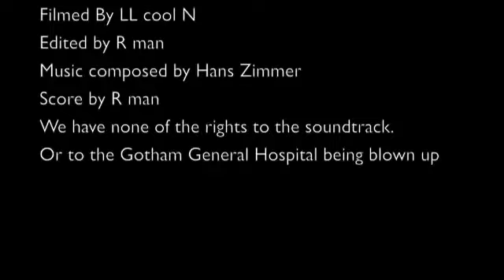Prologe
The epic prologue to the least anticipated movie of 2012, this has nothing to do with the actual movie. I know it doesn't make any sense.